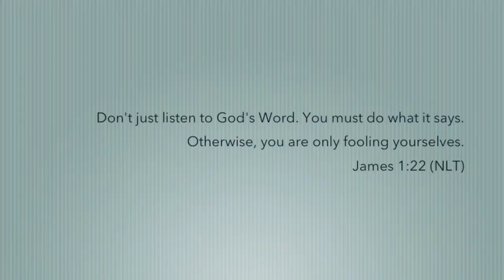Upgrade: Be Doers Not Hearers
Pastor Brandon Hawley
Sunday, Feb 8th, 2015